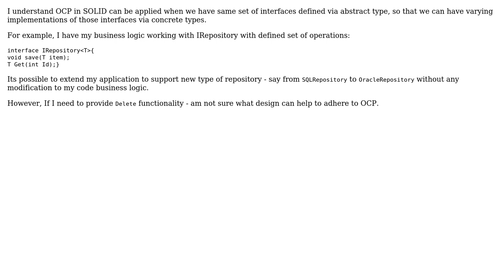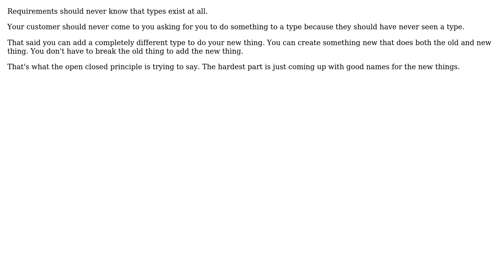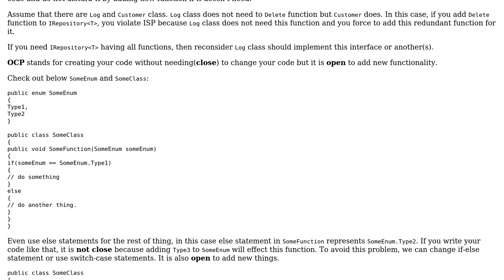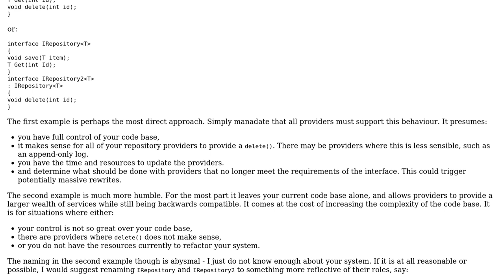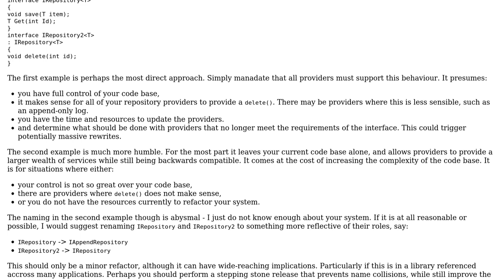Open Close Principle is applicable when requirement is to add new operation(s) to existing type?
Software Engineering: Open Close Principle is applicable when requirement is to add new operation(s) to existing type?

With thanks & praise to God, and with thanks to the many people who have made this project possible! | Content (except music & images) licensed under CC BY-SA | Music | Images & others | With thanks to user Telastyn user rahulaga_dev user Kain0_0 user Engineert user DanielCuadra user candied_orange and the Stack Exchange Network Trademarks are property of their respective owners. You are responsible for your own actions.